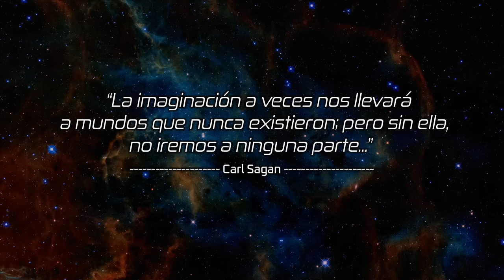Marcianos entran por la Puerta de Marte - Perseverance & Ingenuity animación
Un grupo de marcianos persigue al Mars helicopter Ingenuity a través de la Puerta de Marte, después de que el rover Perseverance le ordenara investigarla, en esta nuevo episodio de las aventuras de Perseverance e Ingenuity en el planeta Marte. Ciencia ficción. CamenGat Astronomia creativa & Animación.